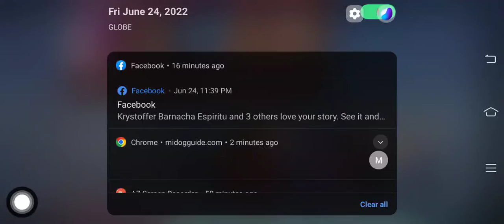Drunk driver (gone wrong) First time using Js in RG 🤣🤣